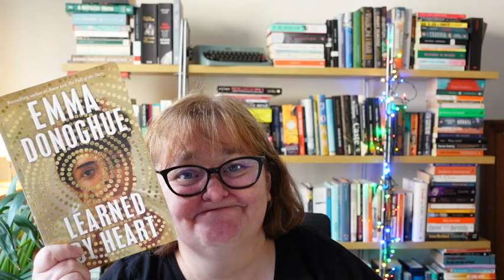How well does Emma Donoghue writes Anne Lister?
Hi all,

Today just one book review: Learned by Heart by Emma Donoghue.

A novel about Anne Lister's first relationship with Eliza Raine.

Ann

For Classics & Company are currently reading The Tale of Genji by Murasaki Shikibu. Plus you can already find the list of books for 2024!